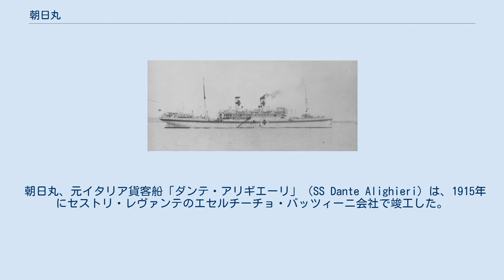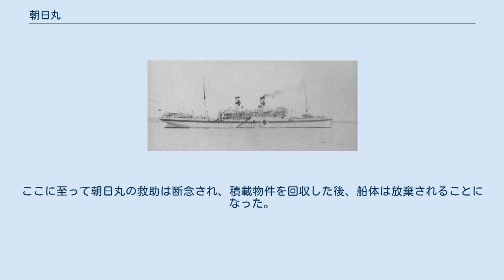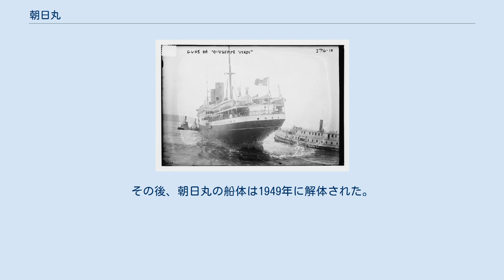朝日丸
朝日丸（あさひまる）は近海郵船（1939年以降は日本郵船）が運航していた貨客船。
後に大日本帝国海軍の病院船となった。
 文中、トン数表示のみの船舶は日本郵船および近海郵船の船舶である。
 大阪商船は日清戦争終結後、新領土となった台湾への航路開設を進めるべく、社員派遣や台湾総督府への陳情を重ねた結果、1896年5月以降に大阪と基隆間の航路を台湾総督府命令航路として定期航海を下命された。
日本郵船も台湾への航路開設準備を進め、大阪商船よりわずかに遅れたものの神戸と基隆間の航路を開設。
1897年以降、こちらも台湾総督府命令航路となった。
 朝日丸の姉妹船「大和丸（旧：ジュゼッペ・ヴェルディ（SS Giuseppe Verdi））」。
1914年撮影 1923年、日本郵船の近海航路部門が独立して近海郵船が設立され、神戸・基隆間航路も近海郵船に継承された。
この際、近海郵船では神戸・基隆間航路に親会社から譲り受けた信濃丸（6,388トン）など6,000トンクラスの貨客船を配置したが、この航路の乗客や貨物は増大するばかりで、より大型の船舶を配置することとなった。
まず第一次世界大戦でのドイツからの賠償船で、日本郵船に委託運航されていた吉野丸（8,998トン、旧名「クライスト」（Kleist））をチャーターして航路に配置した。
次いで1928年、イタリアから2隻の貨客船を購入した。
大和丸（9,656トン、旧名「ジュゼッペ・ヴェルディ」（SS Giuseppe Verdi））と朝日丸である。
 朝日丸、元イタリア貨客船「ダンテ・アリギエーリ」（SS Dante Alighieri）は、1915年にセストリ・レヴァンテのエセルチーチョ・バッツィーニ会社で竣工した。
竣工後、「ダンテ・アリギエーリ」はジェノヴァからパレルモを経てニューヨークに至る航路に就航。
1917年にアメリカが第一次世界大戦に参戦し、「ダンテ・アリギエーリ」はアメリカ陸軍のチャーター船として陸軍をヨーロッパ大陸の戦場に輸送した。
大戦終結後は元の航路に復帰し、1927年10月まで就航した。
1927年11月、「ダンテ・アリギエーリ」はニューヨークを出港し、リスボン、ナポリに寄港の後ジェノヴァに到着し、この航路での最後の務めを果たした。
翌1928年、前述のように近海郵船に購入され、朝日丸と命名された。
 台湾航路に就航後の朝日丸は年に30航海行い、大阪商船の同航路の船舶と競争を繰り広げた。
偶然であるが、両会社が朝日丸就航の1928年当時に台湾航路に就航させていた船舶は、いずれも外国からの購入船で占められており、さながら「舶来品の見本市」状態だった。
 病院船時の朝日丸 1937年7月、日中戦争勃発。
その約1ヵ月後の8月17日、朝日丸は海軍に徴用されて呉海軍工廠に於いて病院船に改装された。
乙一等客室は手術室に宛がわれた。
改装はすぐに終わり、一週間後の8月25日には病院船としての初の航海で呉淞に向かった。
朝日丸は呉淞で陸軍の傷病兵を収容し、8月30日に呉に帰投。
病院船としての初の航海を終えた、以後も日本本土と中支方面を往復した。
ところが、1938年3月26日朝、大事故が発生する。
この日、朝日丸は定期検査及び設備改善のため三菱重工業神戸造船所にて係留中、突然船体が左舷に傾斜。
岸壁にもたれかかった形となって座礁し、遊歩甲板の左舷船室まで水没してしまった。
原因は検査のためにバラストを移動させたため重心が変わってしまい、バランスを崩してしまったのが原因とも言われたが、復原力の悪い朝日丸に重い医療器具を多数積み込んだことが条件を悪くしたという説明もある。
事故に関しては査問委員会が開かれた。
同年6月初旬には修理が終わり、再び病院船として中支方面などへ航海した。
1939年、近海郵船は日本郵船に合併され朝日丸も移籍。
1940年、朝日丸は三菱重工横浜船渠にて二番煙突を撤去。
もともと二番煙突はダミーファンネルだったが、「復原力改善のためには撤去するのがよい」という意見によるものだった。
1941年12月2日、朝日丸は別府を出港しパラオに向かった。
太平洋戦争勃発時にはパラオに向けて航海中で、ほどなくパラオに到着した。
 開戦後の同年12月23日、朝日丸は連合国に対し病院船として氷川丸（11,622トン）、高砂丸（大阪商船、9,315トン）とともに船名や要目、姿形などが...